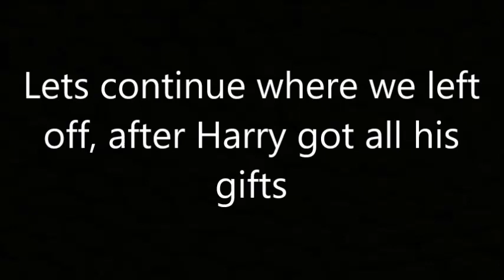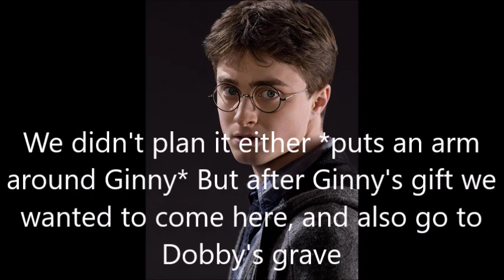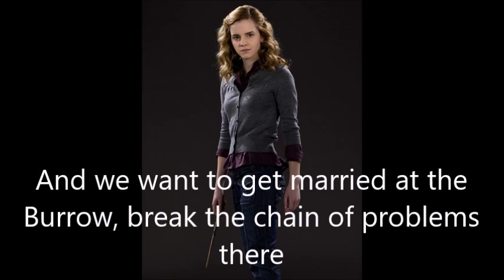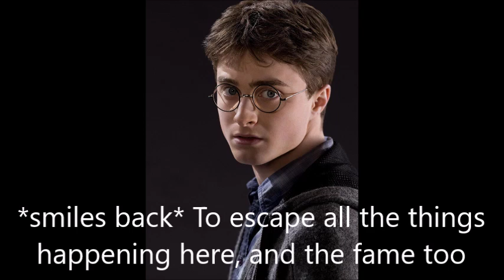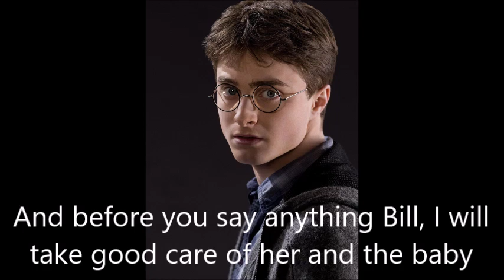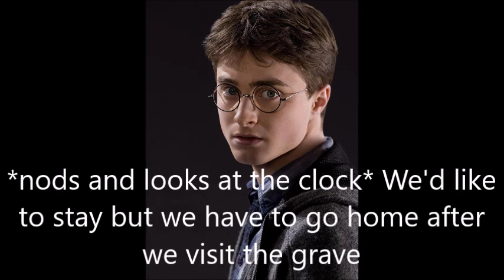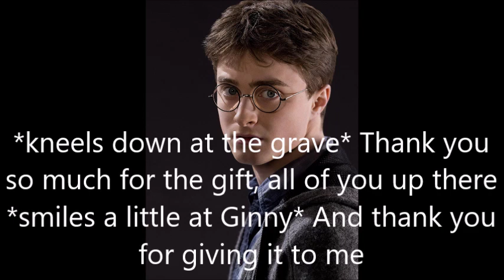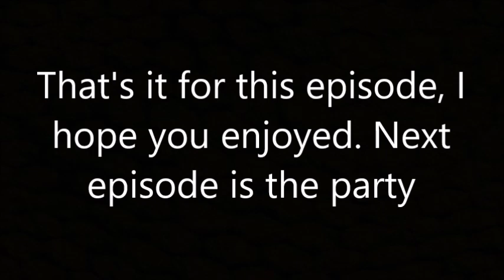Harry and Ginny - After the war #122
A rather calm video